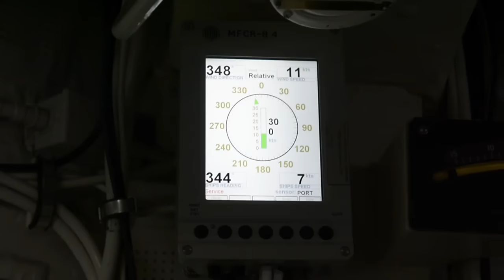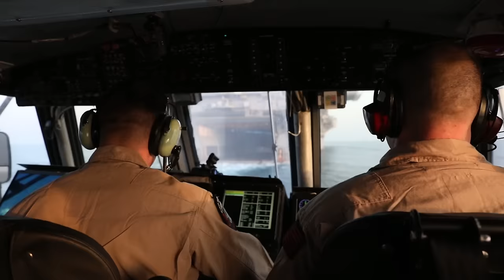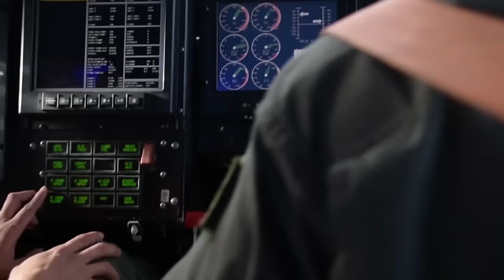U.S. Navy's Amphibious Hovercraft LCAC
The Landing Craft Air Cushion (LCAC) is a class of air-cushioned landing craft. They transport weapons systems, equipment, cargo and personnel from ship to shore and across the beach.